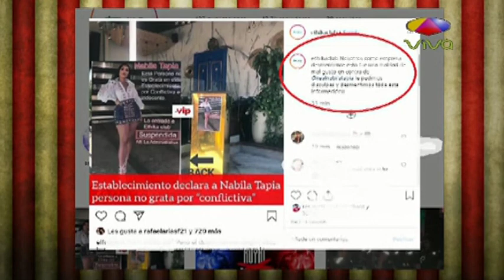Ethika Club prohíbe la entrada a Nabila Tapia por provocar lio anoche